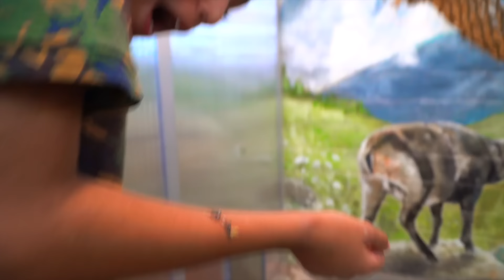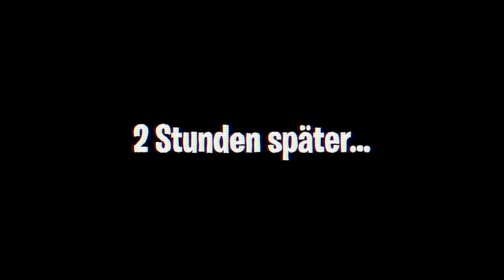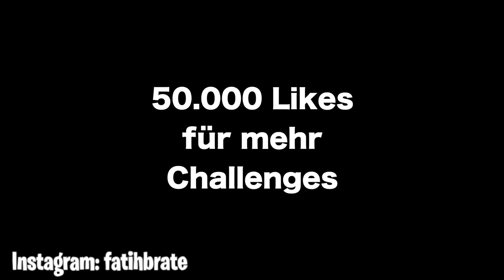100€ TAG vs. 10.000€ TAG - Challenge